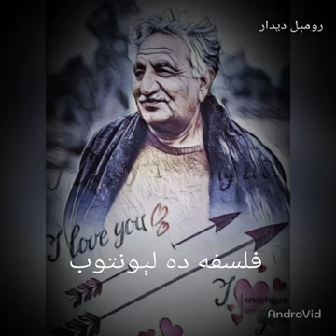( Falsaafa_Da_Lewantoob ) Ghani_Khan_Sardar_Ali_Takkar...